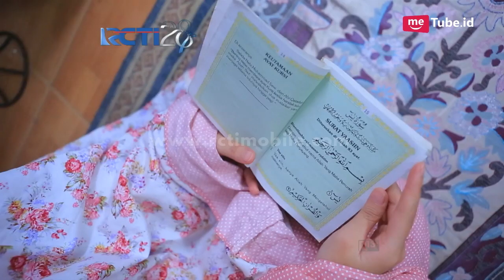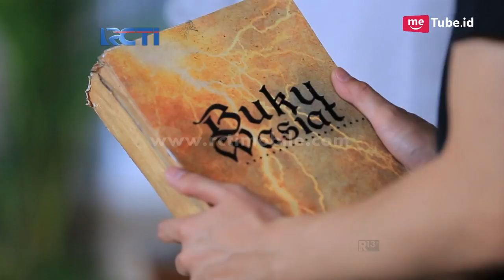HATI YANG MEMILIH - Raja & Bima Kena Kiriman Ilmu Dari Tante Vera [24 Agustus 2017]